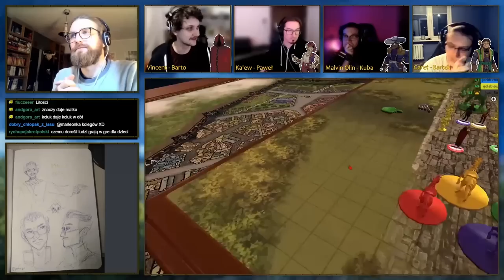Jaki ojciec, taki syn - Nowokrąg #6 | Kampania Jacex RPG | Dungeons & Dragons: 5th Edition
Po przyjęciu propozycji nie do odrzucenia, Trefny Trefl spędza kilka ostatnich dni w Casa de Comerade na przygotowaniach do poufnej misji zleconej przez Arvoga. Wygadany dotychczas mag dywinacji bardzo wymijająco podaje szczegóły zlecenia, które wiązać ma się z podróżą na odcięte od reszty Trójkontynentu Pustkowia Malara oraz odnalezieniem relikwii i tajemniczego warforged. W trakcie gdy reszta dokonuje niezbędnych do misji zakupów, Garet wybiera się do domu rodzinnego i konfrontuje ojca - Haralda - na temat spisku, zatajanej przeszłości oraz coraz wyraźniejszej przyszłości młodego konsjerża.
Oglądasz Kampanię "Nowokrąg" rozgrywającą się w autorskim settingu Rocha o tej samej nazwie. Gramy w systemie Dungeons & Dragons: 5th Edition.
Transmisje odbywają się na co dwa tygodnie!

Występują:
🔮 Roch jako Mistrz Gry
✨ Bartek Dąbrowski jako Garet
✨ Bartek Sitek jako Vincent
✨ Kuba Chuptyś jako Malvin Olin
✨ Paweł Gołębiewski jako Ka'ew
Credits:
Montaż zapisu video & audio: Paweł Gołębiewski
Realizacja live: Bartek Sitek
Nowokrąg Theme:  @ChiyokoFamicoMusic
Nowokrąg Intro Animacja: DKDnT
JCX RPG & Nowokrąg Logo: Kuba Chuptyś
JCX RPG Intro montaż video & audio: Kuba Chuptyś
Artist: Eino Toivanen
Track: Wilderness